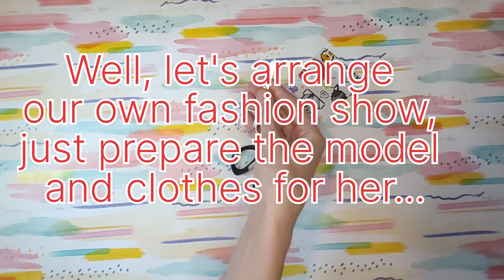Paper Craft: Dreamed of becoming a famous fashion designer? Easy! Alisa vs alicorns Grand Galloping!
Have you always dreamed of becoming a fashion designer? Today we will show you how to feel like a cool fashion designer without education and money and change your own fashion show in your kitchen. Meet Melissa, our model. She will become this girl who will endure all our design experiments. Melissa, we hope you are strong) We have prepared for you at least eight fashionable sets of clothes of Melissa for different life situations.